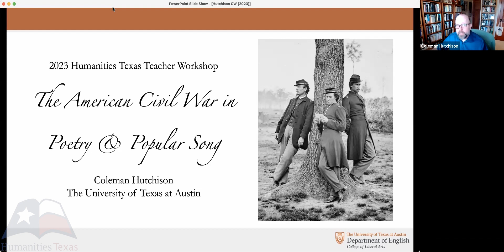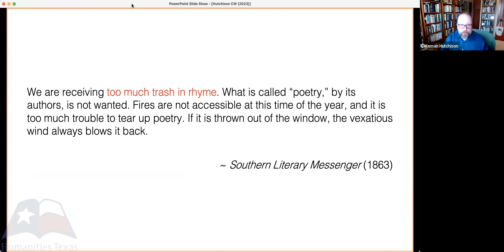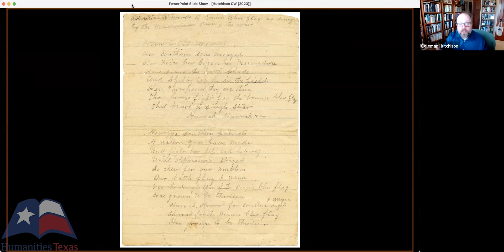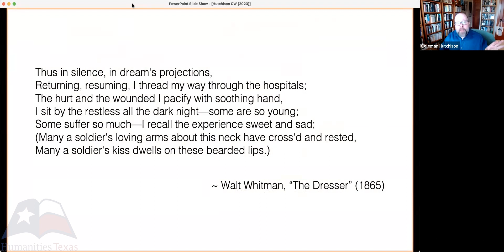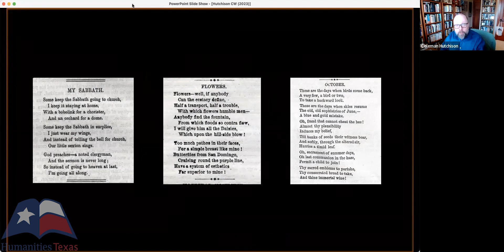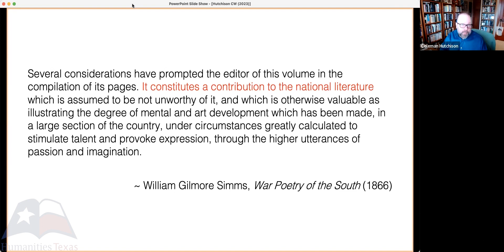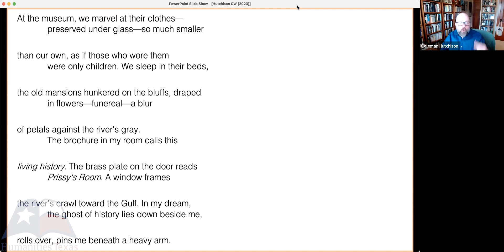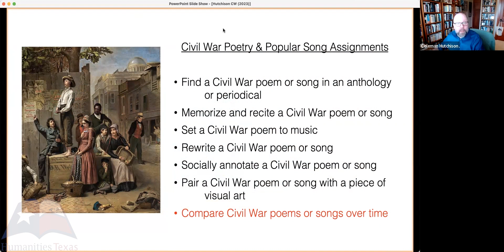Coleman Hutchison, "The American Civil War in Poetry and Popular Song" (February 2023)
Coleman Hutchinson of the University of Texas at Austin delivers a presentation about the poetry and popular music of the American Civil War.  To learn more about Humanities Texas education programs, visit us